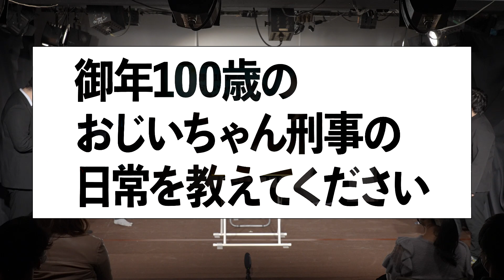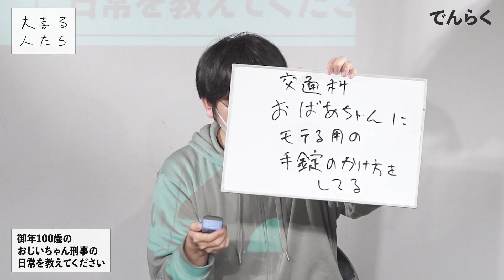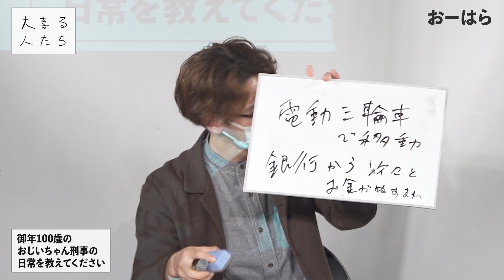【大喜利】御年100歳のおじいちゃん刑事の日常を教えてください【大喜る人たち294問目】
11/20に中野Studio twlにて行われた大喜るチームたちvol.1

YouTubeメンバーシップに入ると限定動画が見れます！

2021年11月20日収録
企画・撮影・編集：小川悠介
作家：宮原大輝/徳植尚道
スタッフ：ヤマモトユキコ/小堀優美